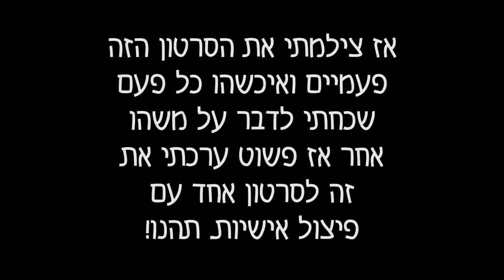מוכנות לשינוי עצום? אחת ההחלטות הכי קשות שעשיתי..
היי וזה! החלטתי החלטה קשה ואני מקווה שתישארו איתי לאורך השנה הקרובה כשאני חוקרת את נבכי הנפש העמוקים והאפלים ביותר שלי, בעולם בו אסור לי לקנות כלום. תודה!

למה אני עושה את זה?
1. אין לי חסכונות, למעשה יש לי הלוואות שאני עדיין משלמת עליהן ואני במינוס בשלב כזה או אחר כמעט כל חודש.
2. אני רוצה לשפר את היחס שלי לרכוש ולכסף.
3. אני רוצה להיגמל מהצורך התמידי להתחדש.
4. אני רוצה ליצור לעצמי תחושה של שפע ומיצוי ממה שכבר יש לי לפני שאני פונה לקנות דברים חדשים על אוטומט בלי להבין אם יש לי באמת צורך בהם או לא.
5. אני רוצה לצמצם את החפצים שלי ולדעת שכל מה שיש לי הוא פריט שאני אוהבת ומשתמשת בו בהנאה מלאה.

מה החוקים שהצבתי לעצמי?
אני שמחה ששאלתן!
אני לא קונה שום דבר חדש שהוא לא הכרחי להישרדות שלי, אלא אם כן:
1. נגמרו לי כל המוצרים באותה קטגוריה (למשל נגמרו לי כל הקונסילרים, כל מקדמי ההגנה, כל הבשמים, כל הפריימרים וכן הלאה). במקרה הזה אני אקנה אחד חדש כתחליף.
2. משהו נשבר, התקלקל או הפך איכשהו ללא שמיש ואין לי תחליף בשבילו. רלוונטי יותר לביגוד וחפצים בבית.
3. צורך בריאותי - אם יש מוצר שמתחיל ליצור תגובה אלרגית ואני צריכה להחליף אותו אני אקנה תחליף, מספר שעולה במשקפיים וכד'.
4. אם אטוס לחו"ל בשנה הקרובה אני אצור תקציב מצומצם ואקנה רק דברים מיוחדים במינם שאין לי אפשרות לקנות אותם בארץ בהמשך.
5. אם ארד במשקל ברמה שקטגוריה שלמה של ביגוד תהפוך ללא שמישה (למשל ג'ינס, חזיות, וכו') - אני אקנה תחליף במידה שלי.

תישארו בקשר!

*הקוד נותן לכן הנחה של 5 דולר ולי קרדיט של 5 דולר לרכישה הבאה*

*מקנה לכן 10 שקלים צבירה ראשונית ולי קרדיט של 5 שקלים*